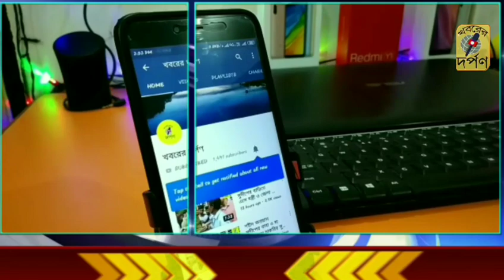শ্রমিক ধর্মঘটের জেরে ২ দিন থেকে বন্ধ নদীয়ার কল্যাণী FCI গোডাউনের লোডিং আনলোডিং এর কাজ।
বুধবারের পর বৃহস্পতিবারও শ্রমিক ধর্মঘটের জেরে বন্ধ থাকলো নদীয়ার কল্যাণী FCI গোডাউনের লোডিং আনলোডিং এর কাজ।আর টানা দুইদিন লোডিং আনলোডিং বন্ধ থাকায় বিপাকে রাজ্যের রেশনিং ব্যবস্থায় পণ্য সরবরাহের কাজ।FCI ওয়াকার্স ইউনিয়ন এর ব্যানারে প্রায় 450 জন শ্রমিক বুধবার থেকে অনির্দিষ্ট কালের জন্য এই আন্দোলন শুরু করেছেন।সূত্রের খবর,কল্যাণী FCI এর গোডাউন থেকে রাজ্যের অন্তত 8 টি জেলায় রেশন সামগ্রী পৌঁছায়।আর এই ফলে লোডিং আনলোডিং বন্ধ থাকায় স্বাভাবিক ভাবেই রাজ্যের রেশনিং ব্যবস্থায় প্রভাব পড়তে পারে। শ্রমিকদের অভিযোগ,FCI ম্যানেজমেন্ট গত কয়েকদিন আগে সিউড়ি থেকে 26 জনের একটি শ্রমিক দলকে কল্যানিতে পাঠায়।অভিযোগ,এর পরই কল্যাণী FCI এর শ্রমিকদের মধ্যে অসন্তোষ দেখা যায়।শ্রমিকদের অভিযোগ,26 জনের নতুন শ্রমিক গ্যাং এর জন্য অন্য শ্রমিকদের কাজের সমস্যা হতে পারে।পাশাপাশি কল্যাণী থেকেও শ্রমিকদের অন্যত্র স্থানান্তরিত করা হতে পারে এই আশঙ্কা থেকেই শ্রমিকদের এই আন্দোলন।শ্রমিকদের দাবী, ওই 26 জনকে অন্যত্র সরানো না হলে অনির্দিষ্ট কালের জন্য কাজ বন্ধ রেখে এই আন্দোলন তারা চালিয়ে যাবে।যদিও এই বিষয়ে ম্যানেজমেন্ট এর পক্ষ থেকে কোনো বক্তব্য পাওয়া যায়নি।